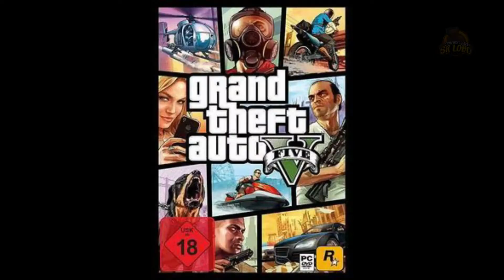CyberPunk 2077 NOTICIAS NOVEDADES ANALISIS trailer/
Buenas! Tenia puestas muchas esperanzas  en este juego, de momento no veo nada que me encante demasiado, seguiremos informando.
💵GRATIS! Juegos y tarjetas REGALO solo por verme en TWITCH 💵

Bienvenidos a mi canal soy Lobo y me presento, soy una persona que disfruta mucho con los videojuegos, no soy el mejor en nada ni mucho menos, pero las ganas que le pongo a todo esto son infinitas.
Como veis soy un canal muy pequeño, os agradezco muchísimo cada comentario, me gusta y suscripción, todo ayuda y la verdad que ayuda mucho a seguir con la Máxima ilusión.
Gracias por verme y un gran saludo